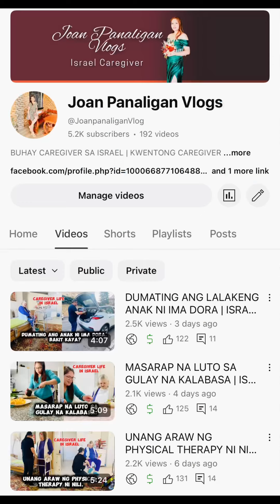BAGONG PINTURA ANG BAHAY NI IMA DORA | ISRAEL CAREGIVER